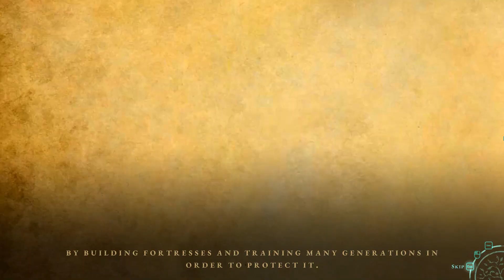Greak: Memories of Azur - Gameplay Part1